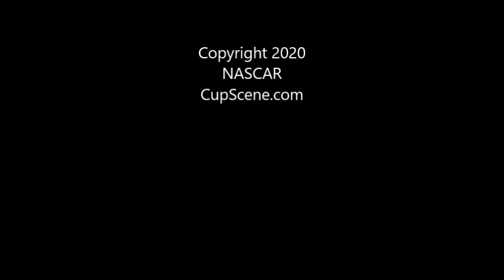NASCAR at Texas Motor Speedway July 2020: Joey Logano post race Zoom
Full post race Zoom conference with Joey Logano Sunday, July 19, 2020